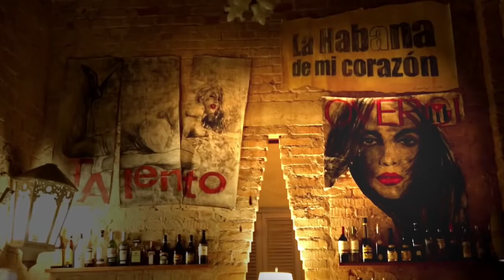Leonardo Marques - Se O Chão Dá Um Nó (Official Video)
Cinematographer: David Elliot
Colorist: Travis Nicholson
Editor: Leonardo Marques